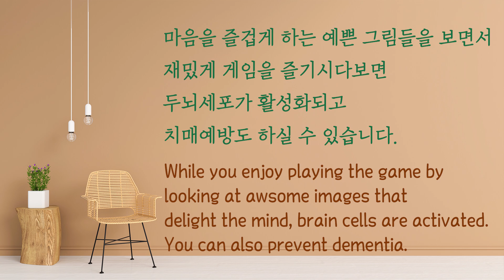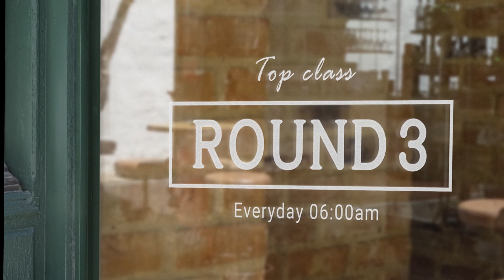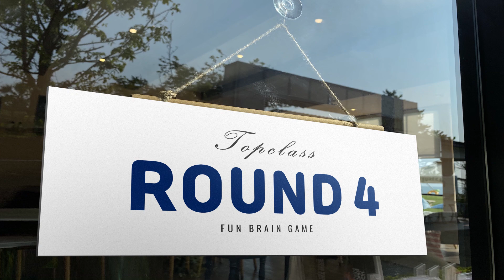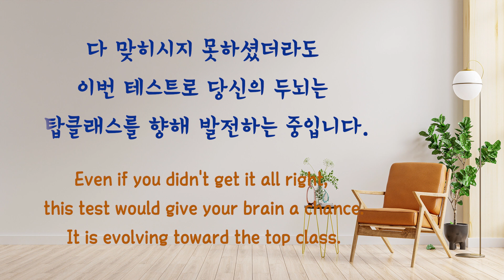달콤한 아이스크림 찾기! 같은 아이스크림 2개를 찾아보세요! [Find the two same ice creams in 20 seconds!]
✅ 매주 오전 6시에 새로운 영상이 업로드 됩니다!!✅
맞혀도 즐겁고 맞히지 못했더라도 다양한 자극을 통한
두뇌훈련이 되는 유익한 시간이 된답니다!
남녀노소 할것 없이 꼭 필요한 두뇌훈련! 지금 시작해보세요!

새로운 영상을 제작하는데 많은 도움이 됩니다.

Find the two same ice creams in 20 seconds!